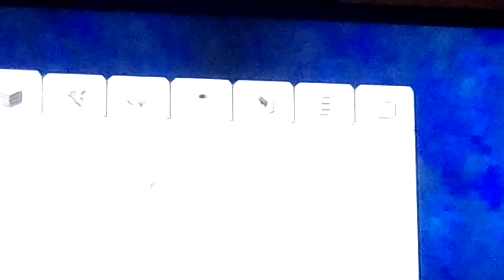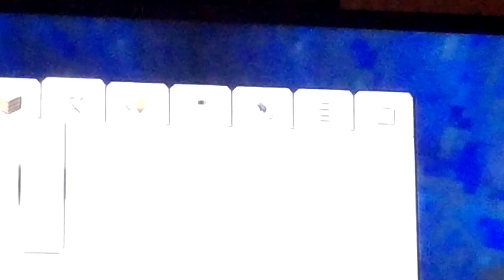Minecraft livestream EP4 buckets